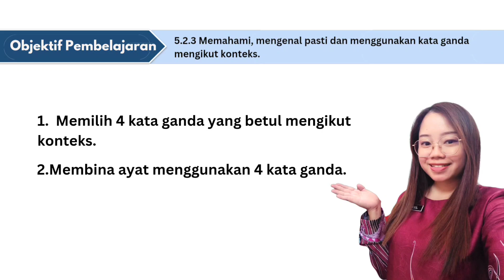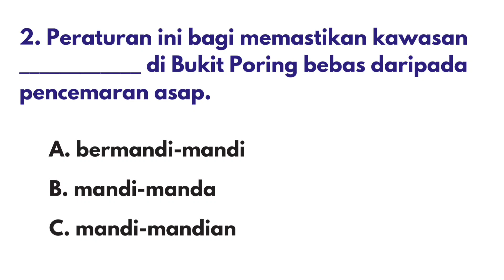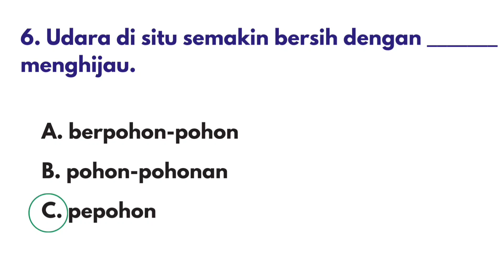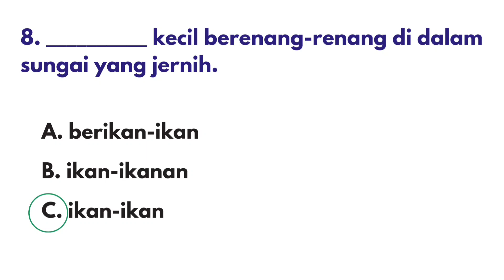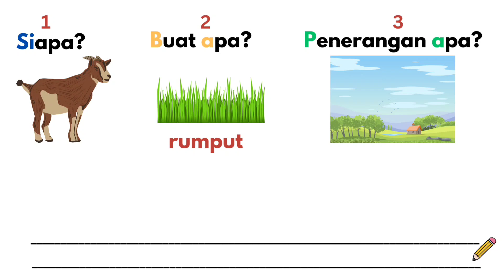BM Tahun 2I Kata Ganda I Buku Aktiviti Jilid 2 Muka Surat 30